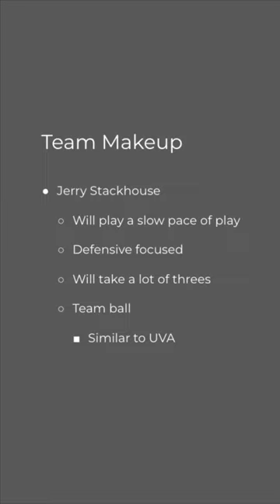IS VANDERBILT AN NCAA TOURNAMENT TEAM?🤔🤯